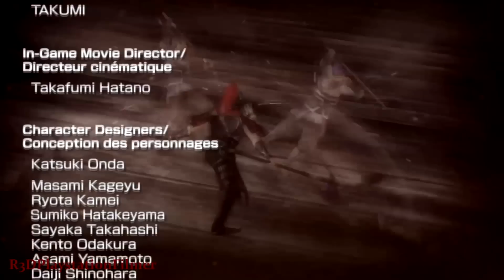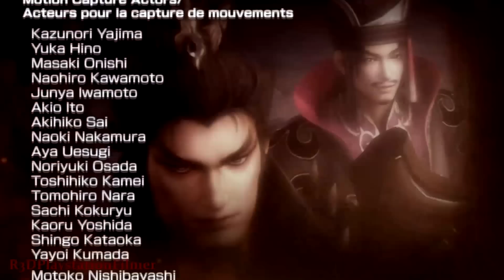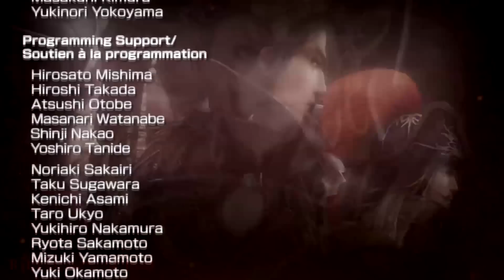Dynasty Warriors 8: Xtreme Legends Complete Edition - "Lu Bu" Historical Ending {PS4, Full 1080p HD}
If you want to buy DW8 XL and also want to support me, then please use one of these amazon links: PS3

This is from my walkthrough of Dynasty Warriors 8: Xtreme Legends Complete Edition from the PS4 Version.

DYNASTY WARRIORS 8: XTREME LEGENDS (DW8XL) for PlayStation®3, is a stand-alone expansion of the highly successful Dynasty Warriors 8, which was released in July 2013 to critical acclaim. It includes new episodes that add to the story of the Three Kingdoms the game revolves around, focusing on the exploits of the mightiest of warriors, Lu Bu. Additionally, DW8XL will see the introduction of five new characters, giving players the option to choose between 82 warriors in total. DW8XL will also feature multiple hypothetical scenarios that alter the plotlines of various episodes throughout the 'Romance of the Three Kingdoms' story, an expanded Ambition Mode and the return of the popular Challenge Mode. The Free Mode has also been significantly enhanced, featuring among other things, the Xtreme Legends 'Ultimate' difficulty level. DYNASTY WARRIORS 8: XTREME LEGENDS has been rated T for Teen by the ESRB

 DYNASTY WARRIORS 8: XTREME LEGENDS COMPLETE EDITION for the PlayStation®4 and PlayStation Vita, is a treat for DYNASTY WARRIORS fans that have migrated to the new generation of consoles. The Complete Edition includes all of the content from both DYNASTY WARRIORS 8 and DYNASTY WARRIORS 8: XTREME LEGENDS, thus giving new fans the opportunity to play through both titles. As an added bonus, PlayStation 3 system DYNASTY WARRIORS 8 save data is transferable across all platforms.  DYNASTY WARRIORS 8: XTREME LEGENDS COMPLETE EDITION has been rated T for Teen by the ESRB